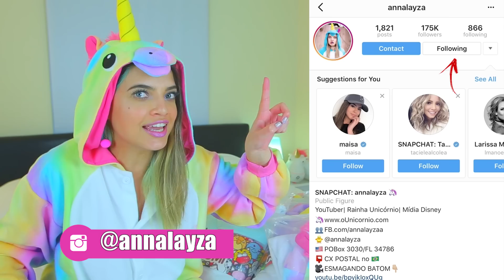SABORES MAIS LEGAIS DE BATONS P/ MENINOS 🍫 ft. Julia Silva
Os sabores mais lokos de batons que você vai ver, mais gostosos e mais legais também! Pra meninos ou meninas... eu passo os meus ate no nariz, porque ele meio que hidrata sabe? hahaha o meu predileto é o de manteiga de amendoim eu amooo, qual o seu?

📬📦MINHA CAIXA POSTAL NO BRASIL 🇧🇷
Anna Layza
CAIXA POSTAL 8283
CEP: 30640970

📦 MINHA CAIXA POSTAL NOS EUA🇺🇸
Anna Layza
USA 😸💌📬📦📮

Hi Gorgeous! 🦄

Se inscrevam aqui no meu segundo canal de VLOGS pra ver o trailer do que eu tô aprontando

TODO DIA (horário de Brasília) menos Seg TEM VÍDEO NOVO! E LIVES DE VEZ EM QUANDO :) Ebaaaa!

ME FALA AQUI EM BAIXO NOS COMENTÁRIOS qual parte vc mais curtiu! E me conta tb se quer mais vídeos assim

META DE LAIQUES É 50 MILLLLL (Vamo q a gente consegue)
Cliquem no GOSTEI porque me ajuda muito e já clica na setinha torta aqui em cima e manda pros migo(a) tudo nos grupo de whatsapp, pro facebook, pro email pra gente chegar lá nos mais vistos do YouTube e a família crescer :)

Se inscreve aqui no canal e vem fazer parte da nossa família GORGEOUS de unicórnios!

Ahhhh, e ative seu botão de NOTIFICAÇÃO pra você sempre ser o primeiro e ver os vídeos novos!

Beijôôô! 💋